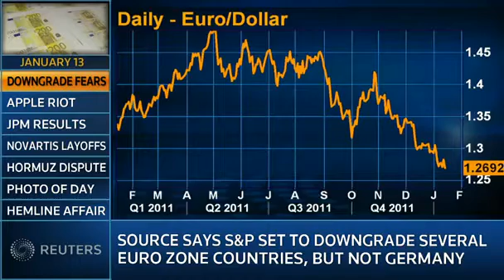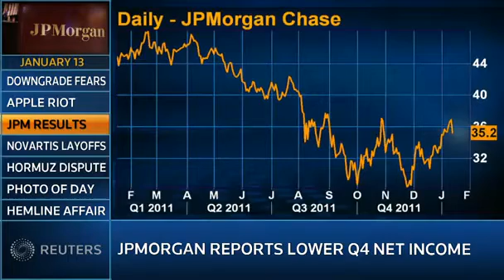Morning Briefing Credit downgrade fears emerge in euro zone